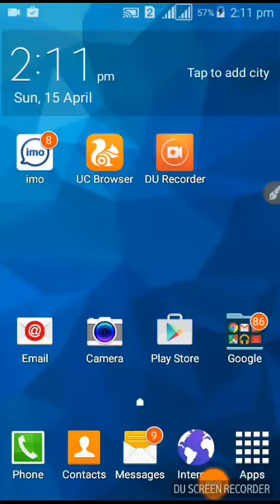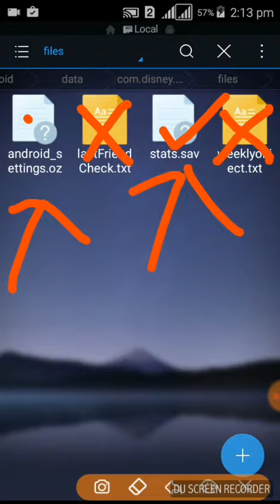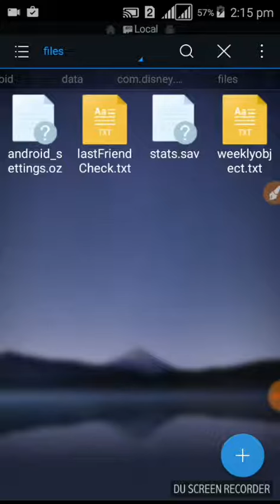How to hack temple-run Oz